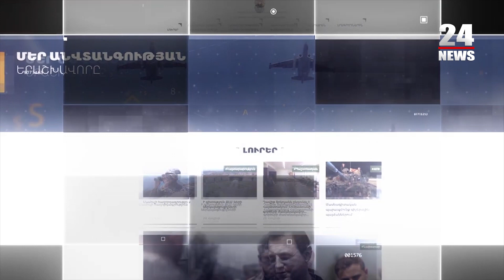Պաշտպանության նախարարությունը կոչ է անում